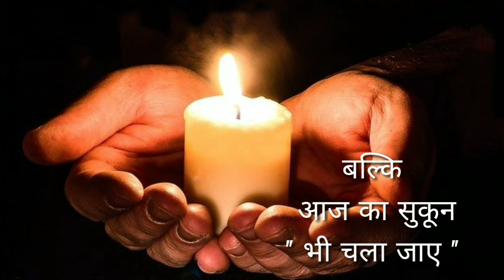Truth quotes जिन्दगी का सच watsapp status video new inspirational line